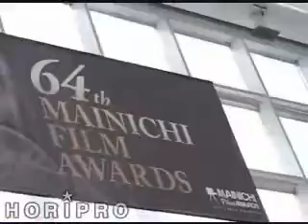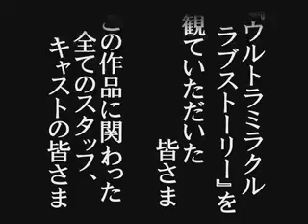The 64th Mainichi Film Awards Ceremony : Kenichi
Kenichi Matsuyama won Best Actor award (ultra miracle love story) 8/02/2010,
congratulations.